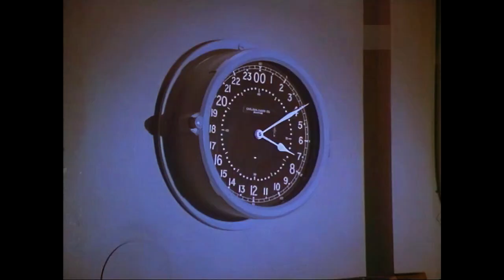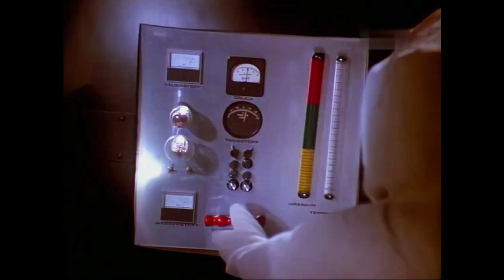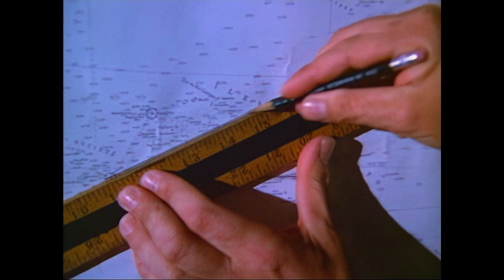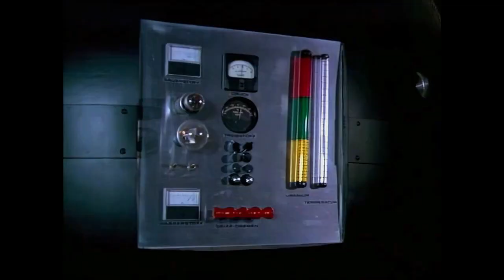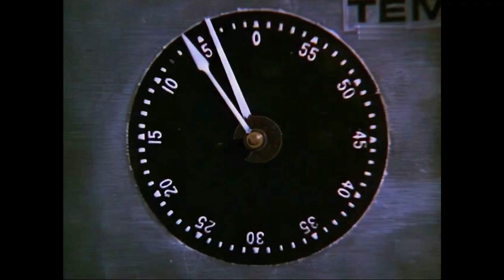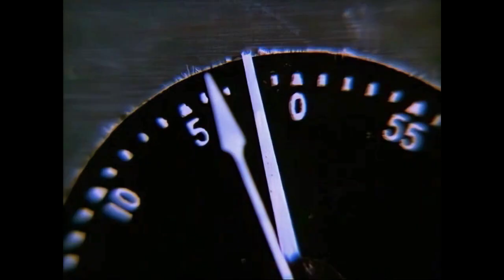Els contes del mico d'or / Episodi 4, La perla negra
Els nazis estan construint una super bomba en una illa prop de Bora Gora. Jake troba una part de la bomba en el cos d'un esclau natiu fugitiu, i decideix investigar.